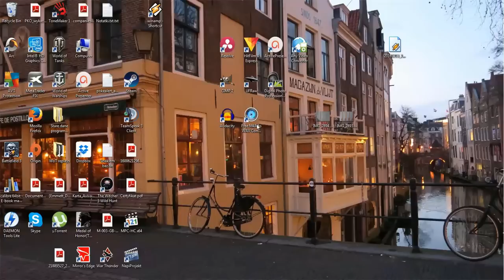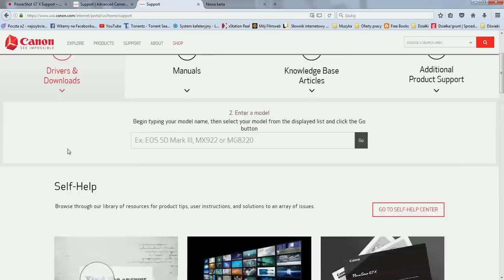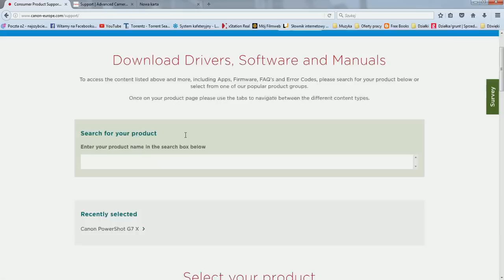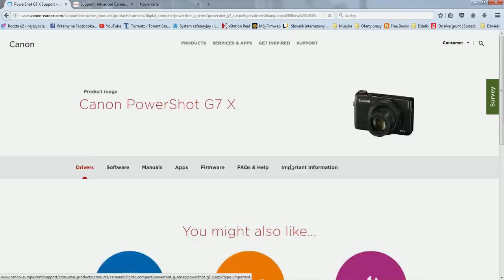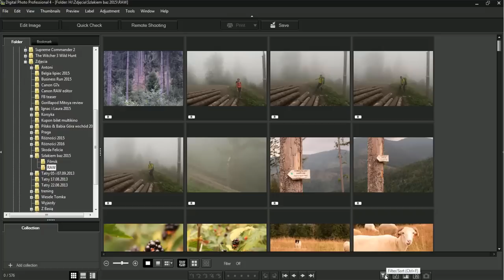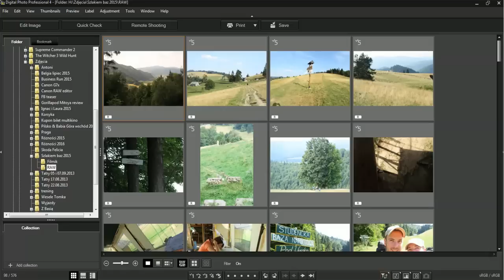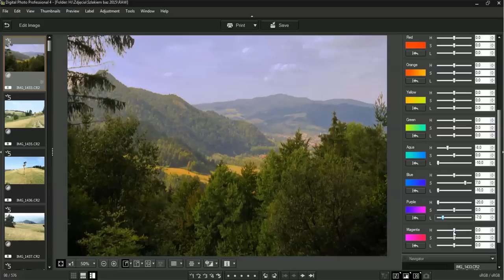Digital Photo Professional 4 CR2 files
This is a video presentation on how to open and edit Canon RAW files format- CR2. I briefly mention UFRaw add-on but the presentation is really all about the Digital Photo Professional 4 from Canon.

CR2 files | RAW files | Canon | Digital Photo Professional 4